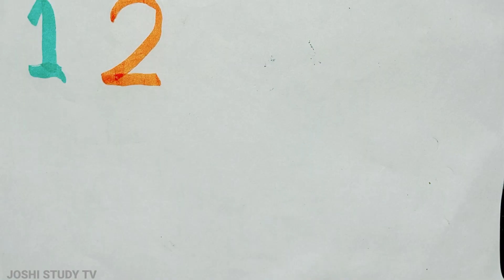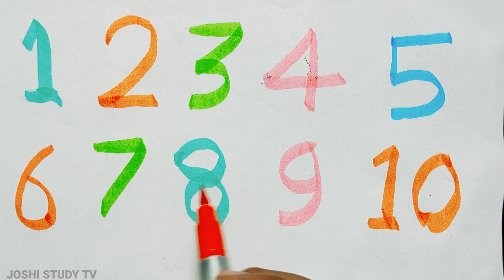Counting 1 to 20 | गिनती 1 से 20 तक | ginti 1 se 20 tak | bachho ko ginti kaise sikhaye,Abcd,157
Topic covered-
1 to 20
counting
1 to 20 numbers song
counting song
1 से 20 तक गिनती
गिनती 1 से 20 तक
1 से 100 तक गिनती
ginti,1 se 10 tak hindi ginti